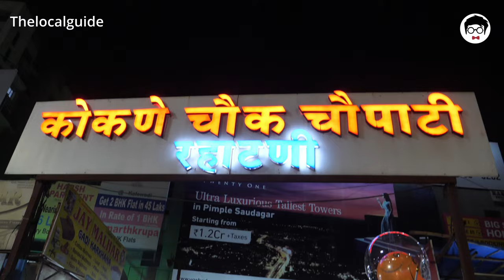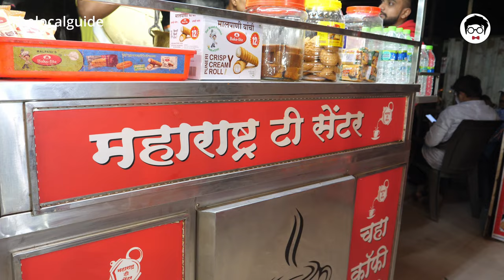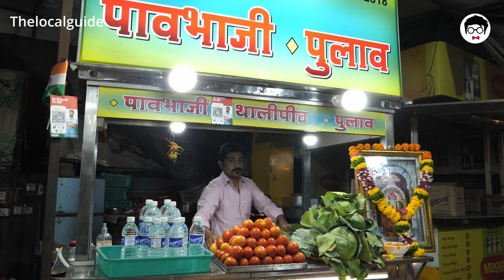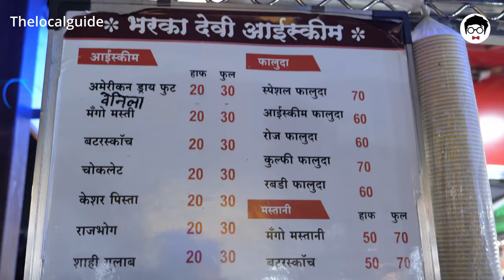Pune street food | EP5 | Kokane Chowk Chaupati | The local guide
In this fifth episode of the Pune street food series, we will visit the Kokane chowk Chowpatty which is located in pimple Saudagar. Add the Kokane Chowk Chapati you will find many different items at reasonable prices.

We will try the chicken tikka mix, faluda, pav bhaji, chicken chili, and many more items. You are looking for a place where you can try different types of street food in Pune then this is the best place you can visit.

Address:
Kokane Chowk Chaupaty
Park Royale Rd, Dwarkadheesh Gardens, Rahatani, Pimpri-Chinchwad,
Maharashtra 411027

Main Camera
Secondary camera
Lens for Macro shots
Lens for vlog
Mouse (Makes editing easy)
Best SD card (supports 4K)
Mic for audio